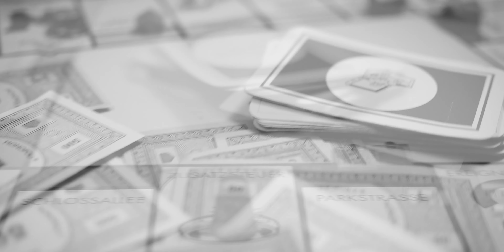Kurzfilm VERZOCKT (HD German)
Hey Freunde!

Pünktlich zum stayathome Frühling gibt's Nachschub in Sachen Kurzfilme. Damit sind knapp 12 Min. des Tages wieder gefüllt! ;)

TITEL: VERZOCKT
(Deutschland, 2020)

Inhalt:
Die Pärchen Yasmin & Micha sowie Sandra & Konstantin kommen zu einem gemütlichen Spieleabend zusammen. Jedoch ist die Atmosphäre der vier "Freunde" bereits zu Beginn schon angespannt, denn unterschiedlicher könnten sie eigentlich nicht sein. Und so suchen sie sich ausgerechnet Monopoly als Spiel des Abend heraus - und jeder weiß, wie dieses Spiel endet!

Fühlt euch unterhalten und ladet eure Freunde doch mal wieder auf einen lustigen Spieleabend ein!

Ich freue mich natürlich über einen Daumen nach oben, wenn ihr Spaß hattet an diesem Kurzfilm, lasst gerne auch einen comment da und wer es teilen mag, der soll sich daran nicht gehindert fühlen.

Darsteller:
Tina Dietz als "Yasmin"
Alexandra Michalke als "Sandra"
Alexander Böning als "Micha"
Sebastian Flake als "Konstantin"
Regie: Marcel Langer
Kamera: Christina Kosuch, Magdalena Hummel, Marcel Langer
Ton: Isabell Mohr
Schnitt: Marcel Langer

Equipment:
Sony Alpha6300
Blackmagic Pocket Cinema
Canon EOS 250D
Rode Rycote Edition VideoMic